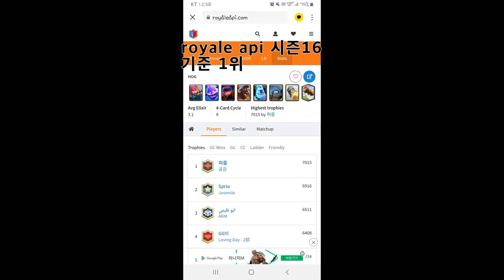클래시로얄 시즌 16 호그 로켓병 원탑의 시즌말 랭크 영상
royale api 기준 시즌 16 호그, 일스, 얼골, 미니페카,  로켓병, 로켓, 통나무, 아처 기준 트롭 1위입니다.